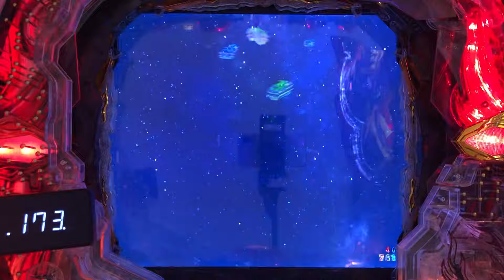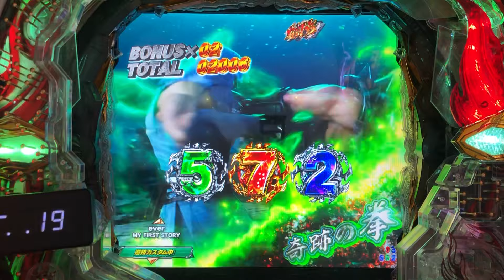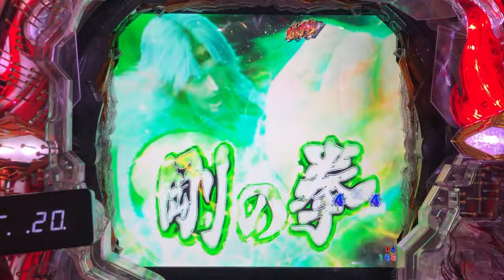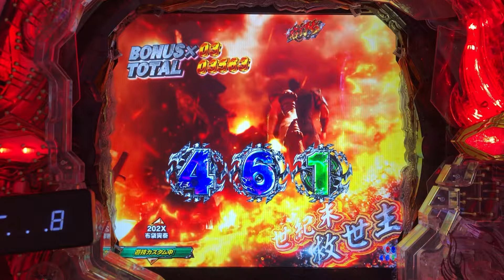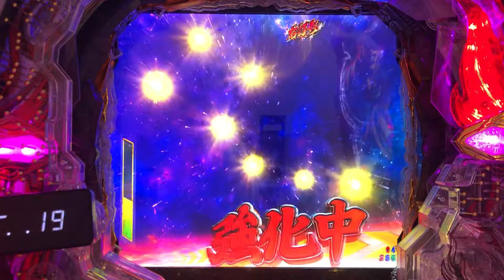【P北斗の拳9闘神：181】激昂からのチャンスアップ！！…「キリン柄」、現る！？